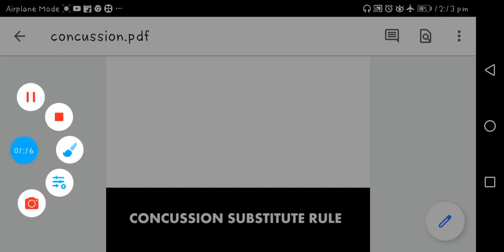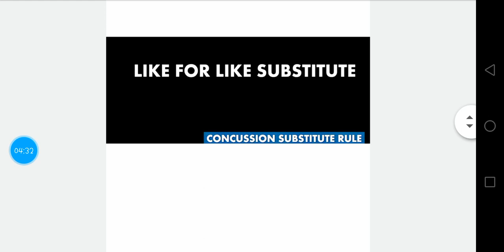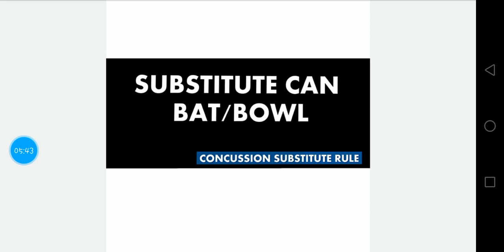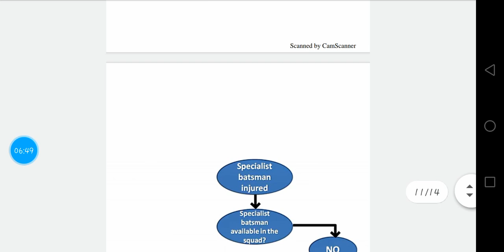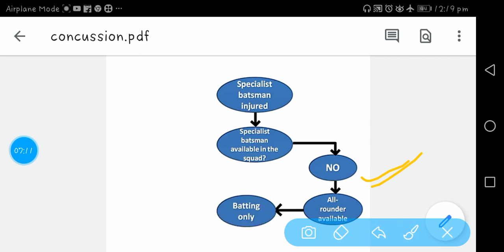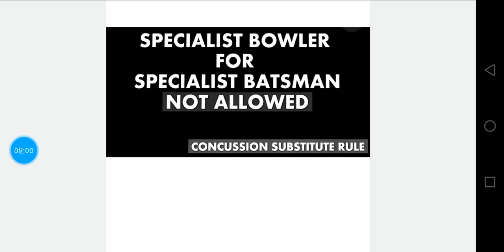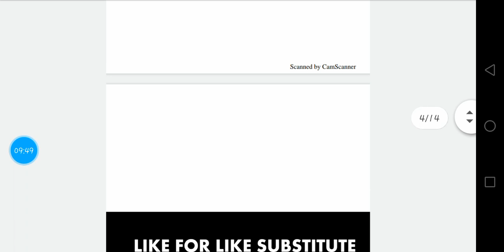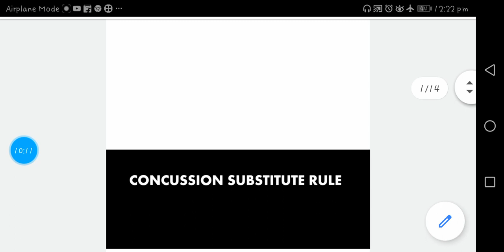Concussion substitute in cricket ..by Sumon Ghosh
Every one should know about it...